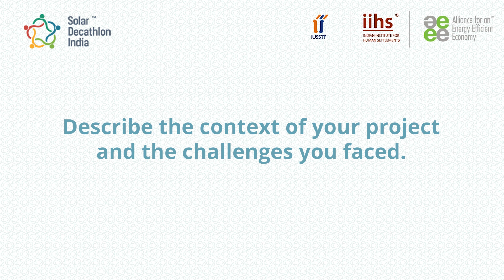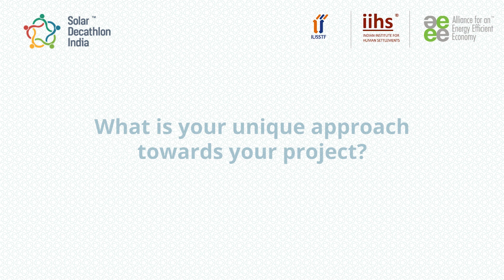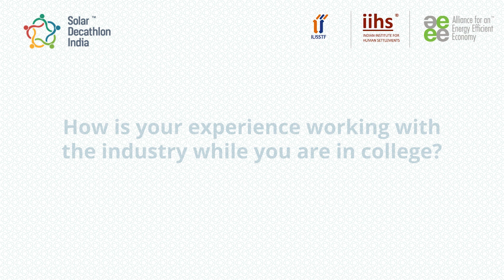Team Ferb | Solar Decathlon India 2020-2021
Team Ferb from Institute of Design Education and Architectural Studies (IDEAS), Nagpur are finalists of the Solar Decathlon India 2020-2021. They are working together with their institution to design a net-zero educational building that can become a prototype to scale up energy efficient and sustainable buildings in Raipur, Chhattisgarh. The team describe their experience in applying theoretical knowledge into hands-on work.

Solar Decathlon India invites collegiate teams to join forces to combat Climate Change. This is an opportunity for student teams to design net-zero-energy-water buildings, contributing to real projects, while partnering with the leaders in real estate development. The Solar Decathlon India will help students stay a step ahead and introduce innovative and affordable market-ready solutions. This is the resilient and carbon-neutral way forward for our sustainable buildings and communities.